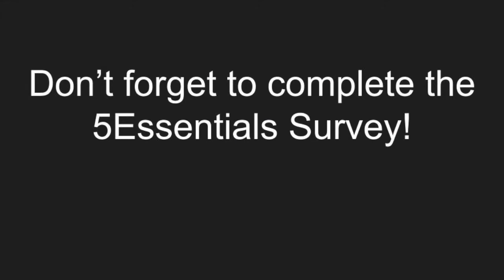Mustang Minute 3 31